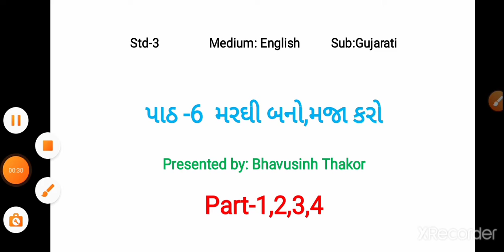EM (STD-3) GUJ (CH-6) PART4 (26/12/2020)